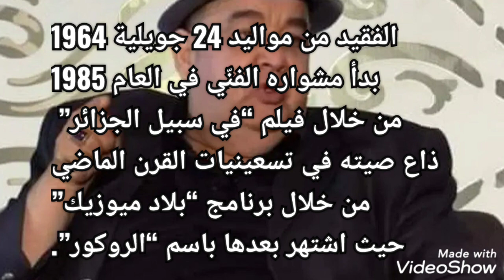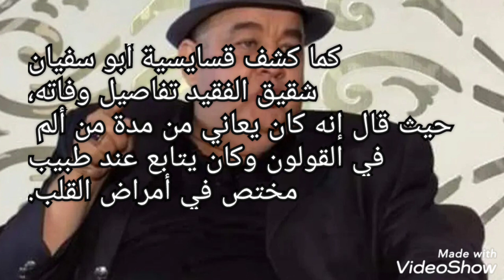سبب وفاة الممثل الفكاهي الجزائري فريد قسايسيه المعروف بفريد الروكور صدمه لجميع الجزائر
فريد قسايسيه وفاة فريد قسايسيه فريد الروكور سبب وفاة فريد الروكور الفنان الفكاهي الجزائري فريد قسايسيه اللحظات الاخيره في حياة فريد الروكور جمال بلماضي رابح ماجر لخضر بلومي فريد الروكير فريد قسايسيه في ذمة الله لحظة وفاة الفنان فريد الروكور السبب الحقيقي في وفاة فريد قسايسيه شاهد لن تصدق ما قاله حفيظ دراجي ذبحة صدريه سكته قلبيه مفاجأه الصحفي رابح علاوه في سبيل الجزائر ناس ملاح سيتي جامعي فاميلي سوق الحاج لخضر تبون